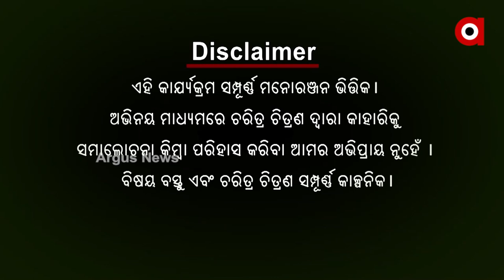Babula Bujhile Hela | Episode-59 | Argus News